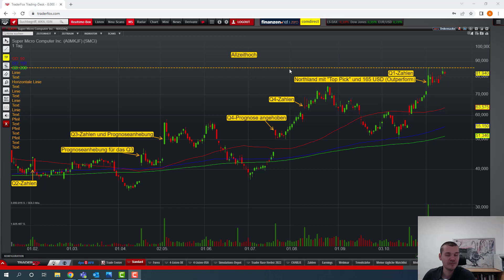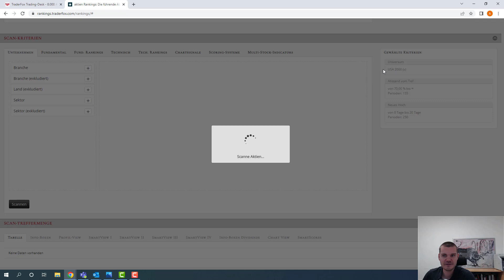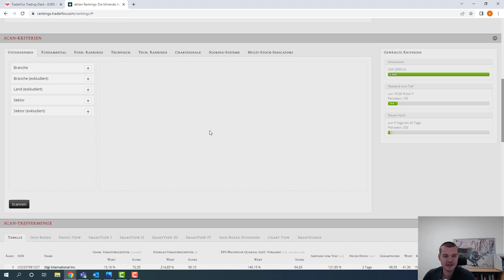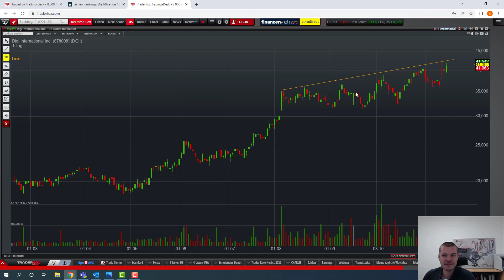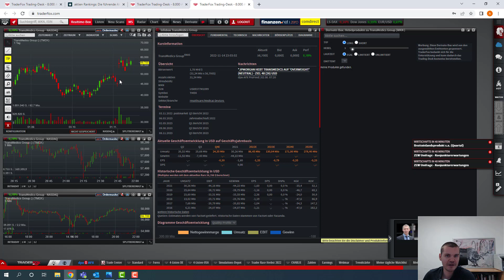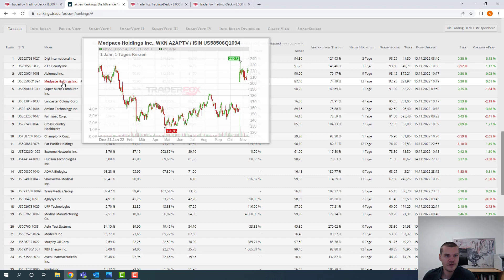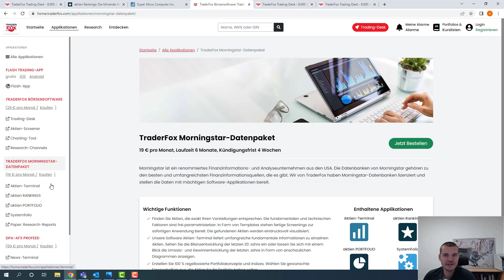NEO-DARVAS - Das sind die aktuellen Leader Stocks am US Markt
Liebe Trader,

die Stimmung an den Märkten hellt sich weiter auf und die Erfolgswahrscheinlichkeit bei neuen Trendfolge-Trades nimmt wieder zu. Vor allem bullische Aktien, die relative Stärke zeigen und vor den Indizes auf neue Hochs ziehen, werden favorisiert. Mit der NEO-DARVAS-Strategie, die als vorgefertigtes Template bei der Screener-Software aktien RANKINGS bereitsteht, lassen sich die aktuellen Leader-Stocks mit einem Klick identifizieren. In diesem Video stelle ich euch einige interessante Kandidaten vor.

Wenn Sie Zugriff auf aktien RANKINGS erhalten möchten, dann benötigen Sie das Morningstar-Datenpaket. Dieses ist derzeit für €19/Monat erhältlich.